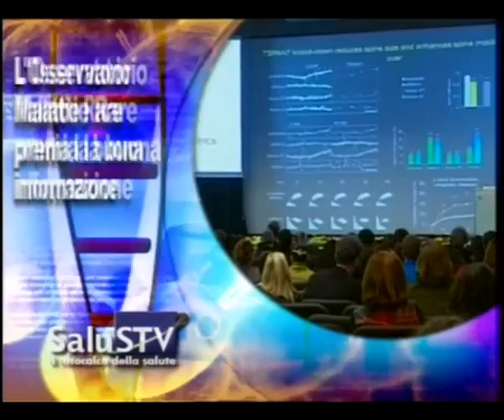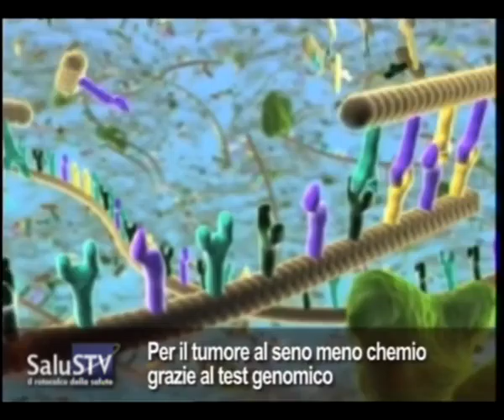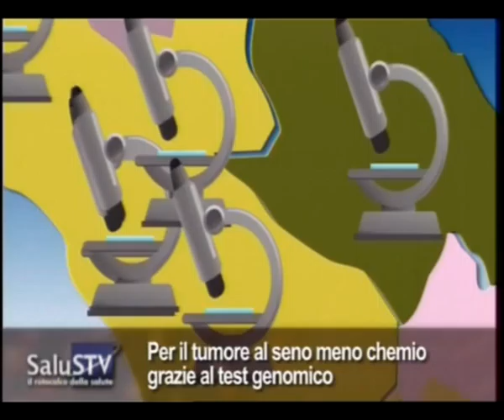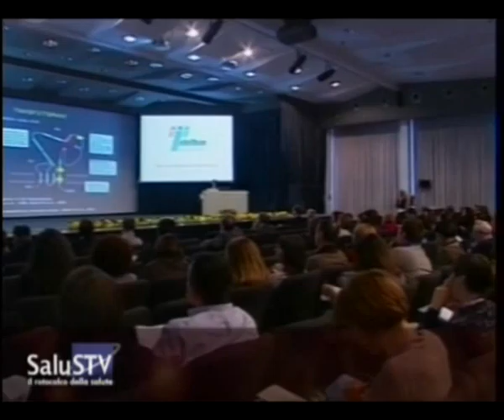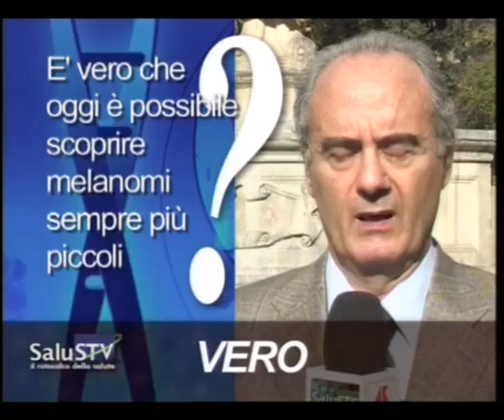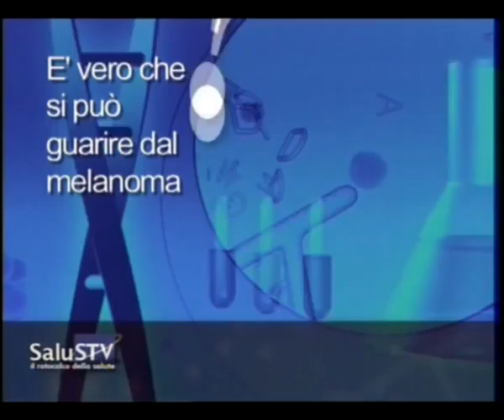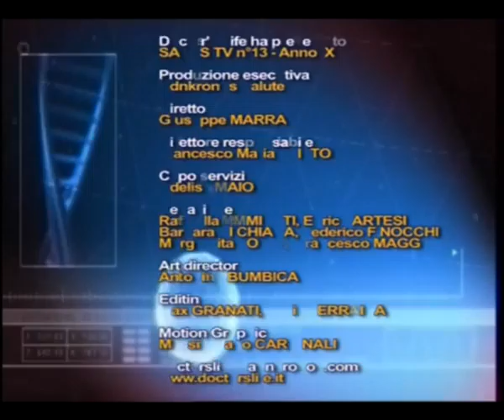Salus Tv n° 13...